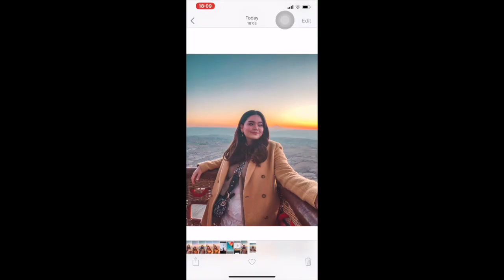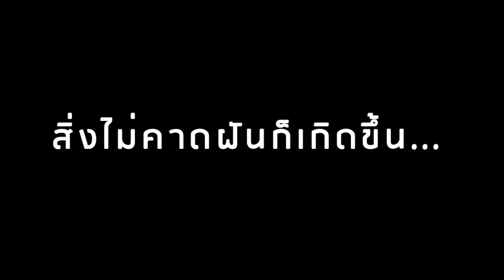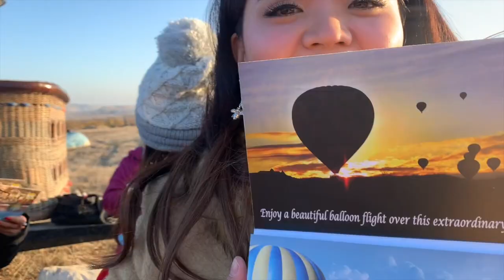ตุรกี ชะนีหนีผัว Ep. 4 ขึ้นบอลลูนครั้งแรกในชีวิต!! | Hot Air Ballon First Time!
พาเที่ยวตุรกีแบบชะนีหนีผัวค่ะ
หมดโควิดมะไร อยากให้คุณไปสัมผัส "ตุรกี" สักครั้งจริงๆ

เพจเที่ยวที่รวมทุกประเทศไว้แล้ว!